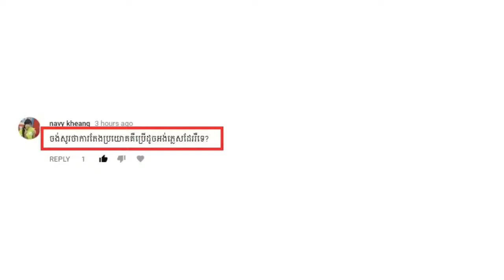Learn Chinese (differences between Chinese and English) - តើឃ្លាភាសាចិនខុសពីឃ្លាភាសាអង់គ្លេសដែរឬទេ?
I have one question on my previous videos that i have uploaded on my youtube channel. The question is about "Does Chinese Phrases form are difference to English Phrases form?"
Do you want to know the answer? click this link below to know the answer. Thanks.